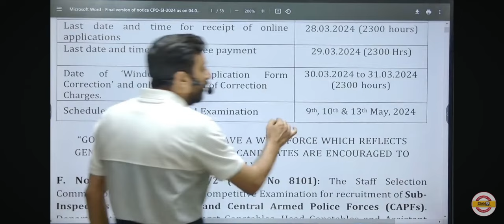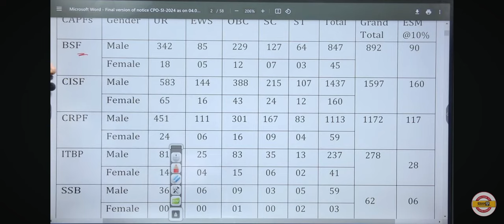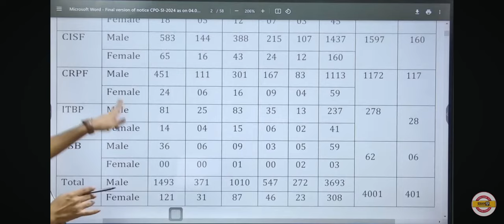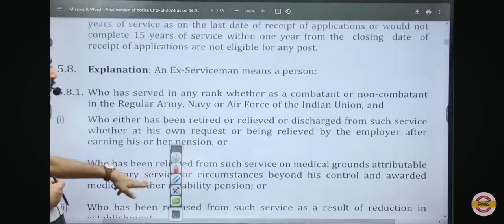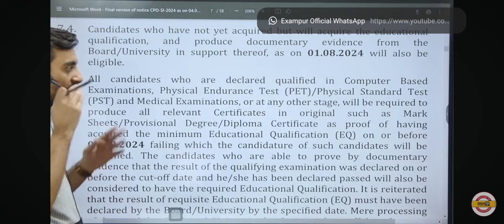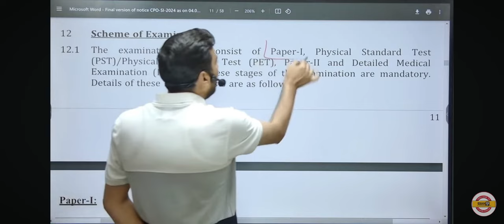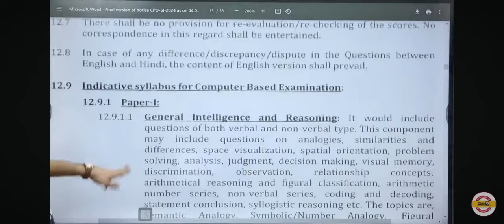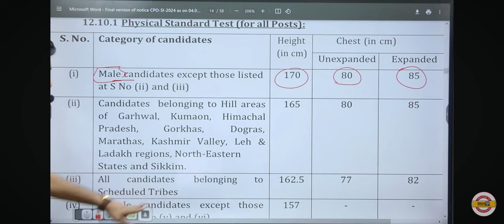SSC- 4001+नई बंपर भर्ती 2024। "SSB+CISF+CRPF+BSF+दिल्ली दरोगा"। Official Notice Out।By Vivek Sir